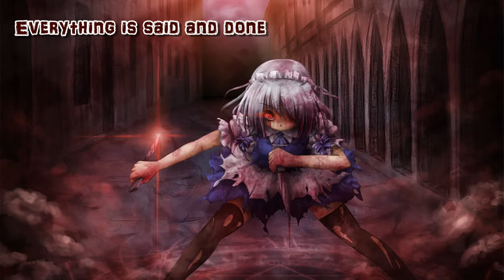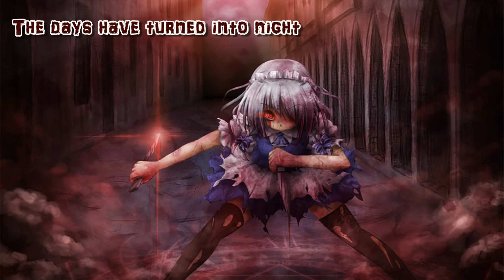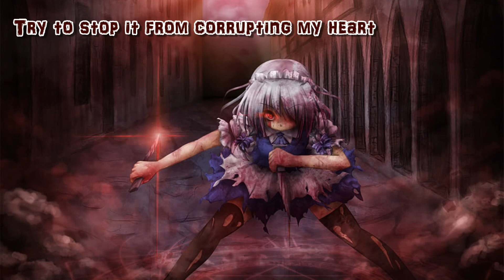♪NIGHTCORE♪ - iNSaNiTY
Song:
►Name: iNSaNiTY
►Artist(s): -
Copyright:
Like & sub for more! ♪♪